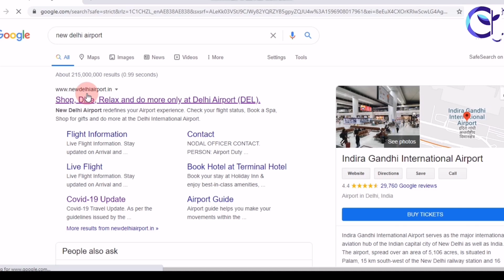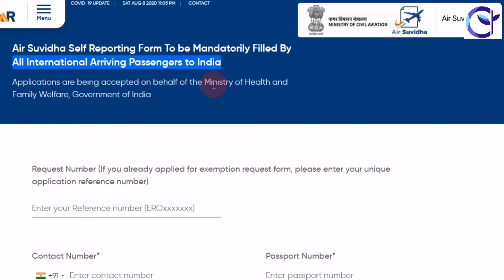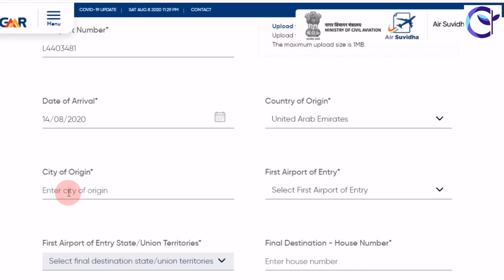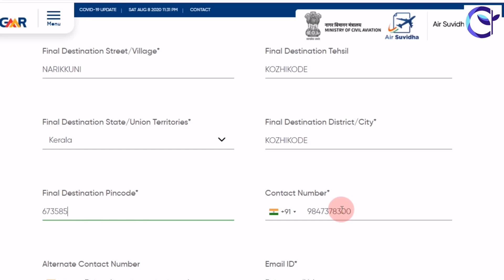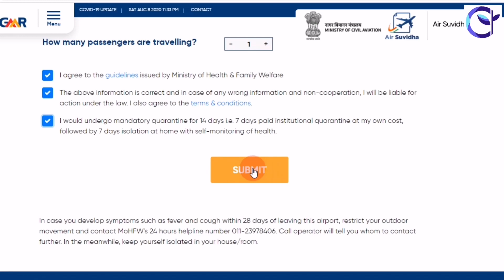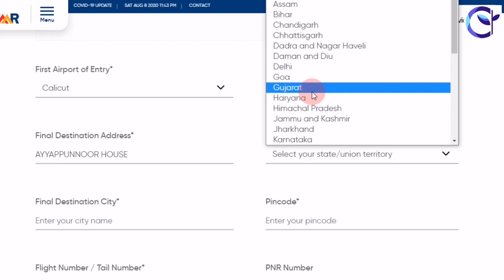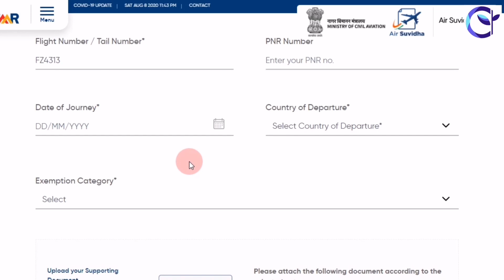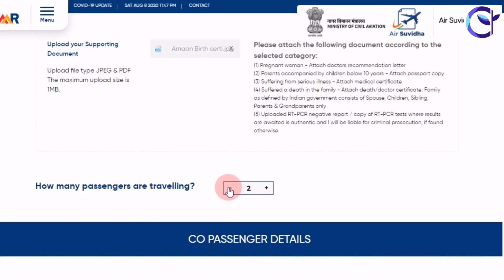ഇന്ത്യയിലേക്കുള്ള എല്ലാ അന്താരാഷ്ട്ര യാത്രക്കാർക്കുമുള്ള അറിയിപ്പ്/Air Suvidha Application form